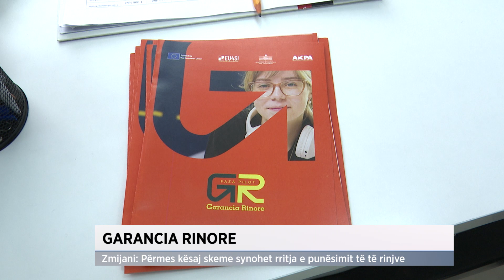Garancia rinore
RTSH Shkodra